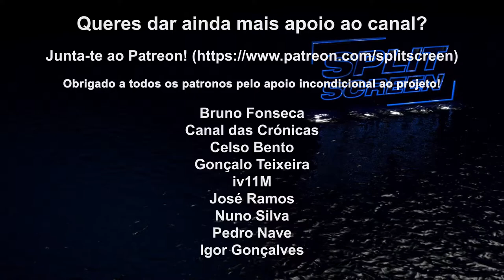SPIDER-MAN MILES MORALES - PLAYSTATION 5 REVIEW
Fiquem com a review de Spider-Man: Miles Morales. O jogo foi testado na PlayStation 5 e todos os vídeos foram capturados na consola, ainda que a 1080p por limitação da minha elgato. Próximos vídeos serão melhorados!

Jogo enviado pela PlayStation Portugal para review.

🔽🔽🔽 SETUP  🔽🔽🔽
Computador 1

PSN - RPARREIRA
STEAM - RPARREIRA
UPLAY - SplitScreenPT
ORIGIN - Split-ScreenPT